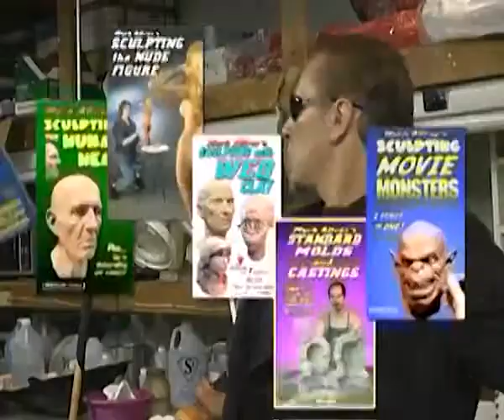DVD Sculpting with Water Clay, RV163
This video takes you step by step through the creation of three different sculptures using various techniques specifically designed for working with water based clay.